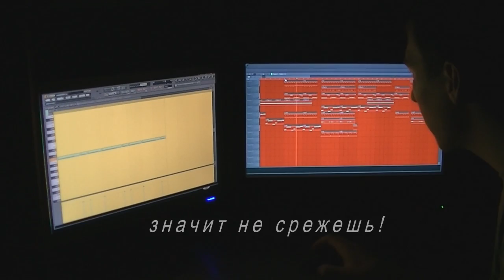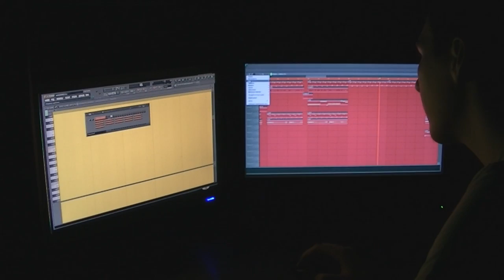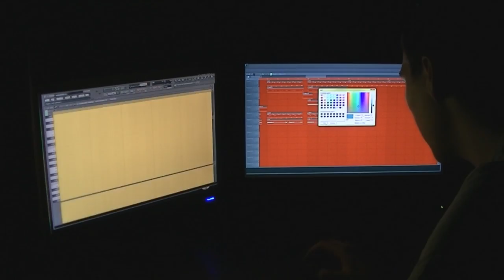polyus_pro type beat making fruity loops